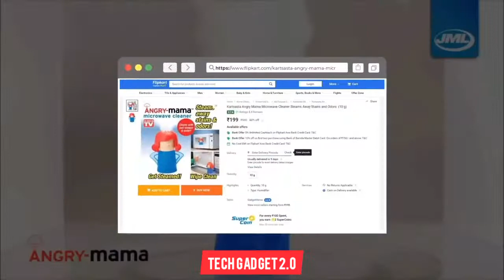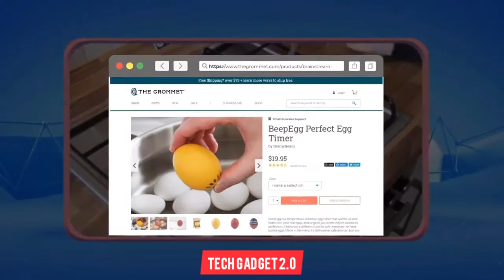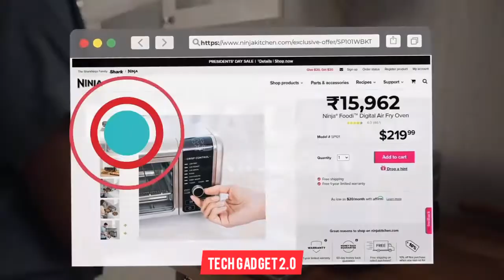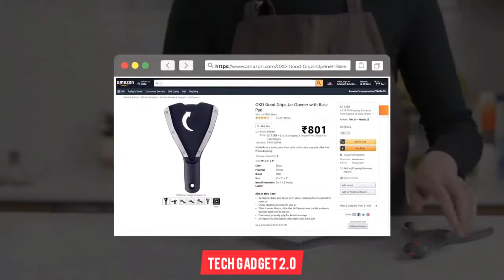6 NEW KITCHEN GADGETS FOR HOME Under 99 to 500 rupees 10k & More Buy On Amazon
6 NEW KITCHEN GADGETS FOR HOME Under 99 to 500 rupees 10k & More Buy On Amazon

TechGadget2.0

Buy links
 For buy comment me batao

Coolgadgets on amazon under 200rs
1.Zebronic speakers
2.Quantum USB 4 port
3.photron selfy light

smart gadgets on amazon under 50 Rs
1.Nfc Tag
2.Ring holder
3.charging stand
4.OTG Adapted
Smart phone gadgets on amazon under 300rs
1.GPS Trackor
2.selfie stick
3.Bluetooth Receiver
4.Mobile Tripod